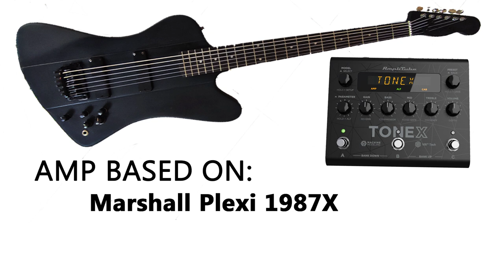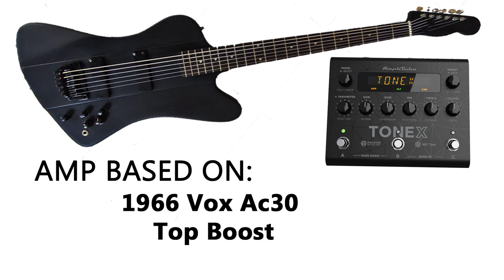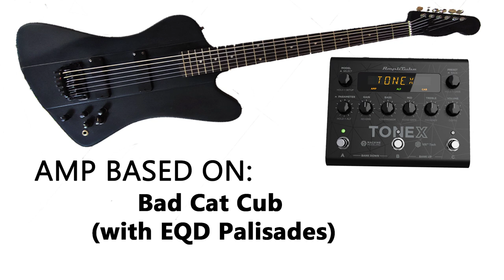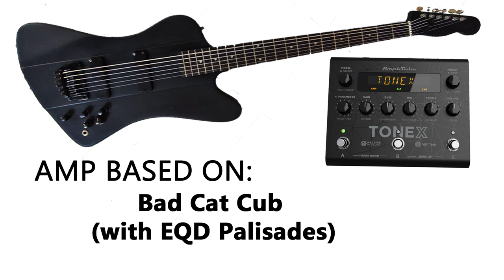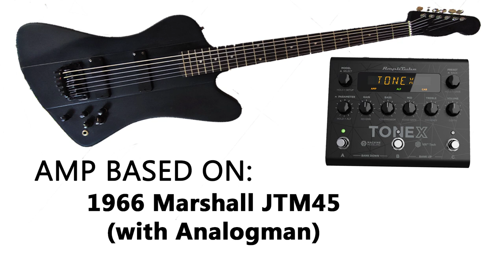Bass VI (baritone) + Tonex